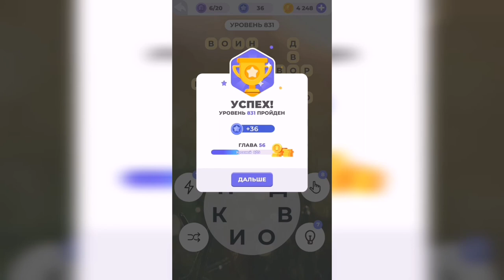Линия слова / Бескрайняя пустыня / Уровень 831